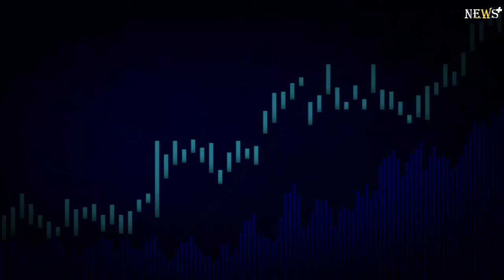Dire Straits Guitarist Jack Sonni Dies at 68 After ‘Health Problems’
Dire Straits legend Jack Sonni, who was widely known as the band’s “other guitarist,” has died at the age of 68, the group announced Thursday. His cause of death is unknown, but he was reportedly suffering unspecified health issues earlier this week. On Tuesday, Dire Straits Legacy, a group of musicians with adjacent acts, had announced on social media that Sonni wouldn’t be participating in upcoming gigs “because of health problems.” Dire Straits disbanded in 1995, but Sonni had largely ended his music career years earlier after the birth of his daughters in 1988. During his stint with the band, around the time of their hugely successful album “Brothers in Arms,” he jested about his role as a guitarist behind Mark Knopfler, famously calling himself “the other guitar player,” a nickname that stuck. He was believed to be focusing on writing around the time of his death. In his final Facebook post on June 2, he said, “Well chilluns, the last social media post for the foreseeable future as I dive into getting my novel in shape for my agent’s publisher hunt. Play nice & be kind to one another! And hug them while you can.”